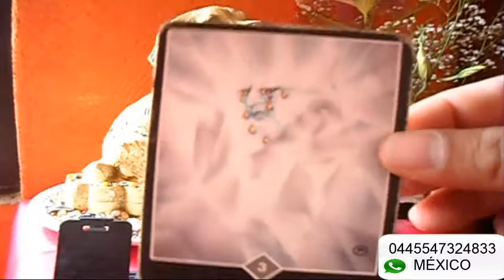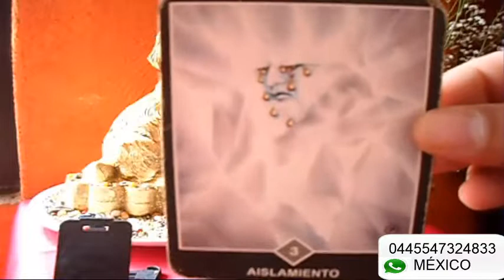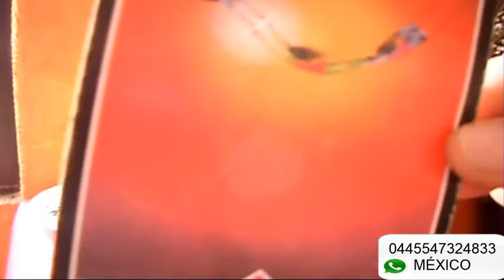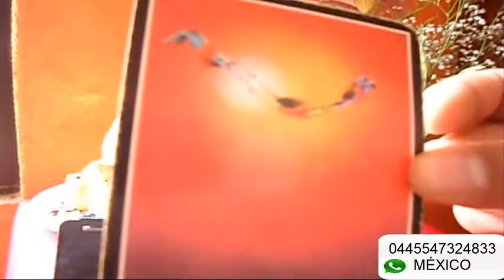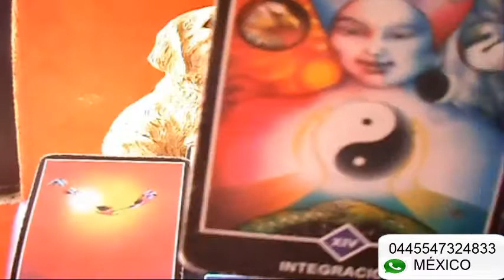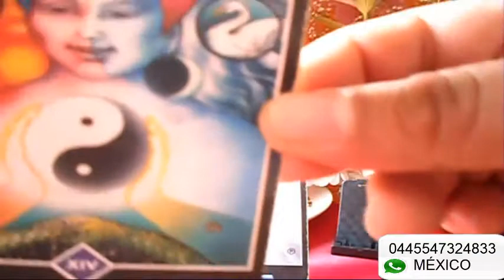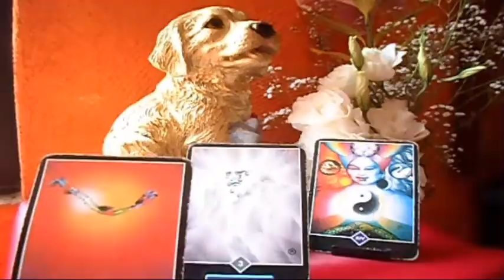VIRGO - HORÓSCOPO SEMANAL - DEL 11 AL 17 DE JUNIO - URIEL- LANZA DE LUZ